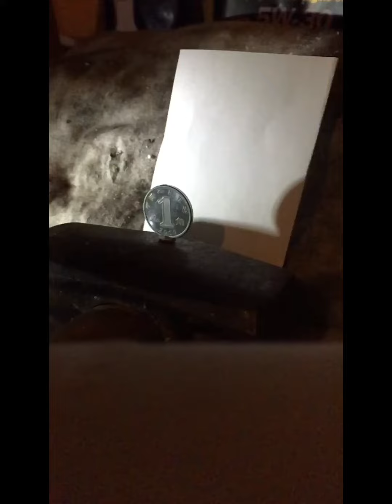Mens large gold saddle ring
Lovely example of a gold saddle ring